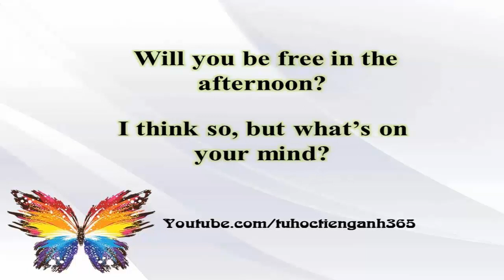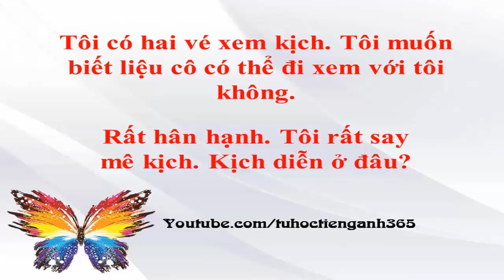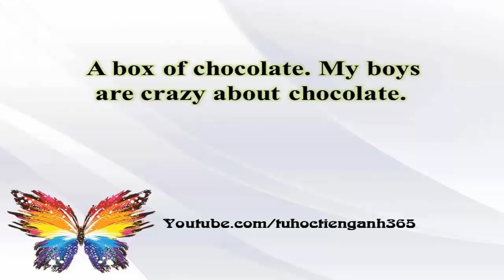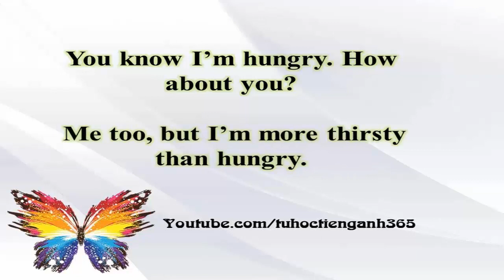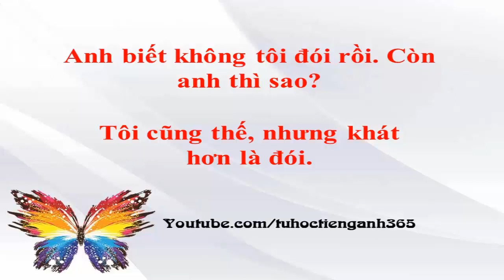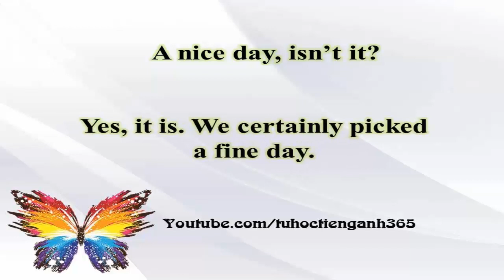Luyện nghe tiếng anh mỗi ngày II Bài 23